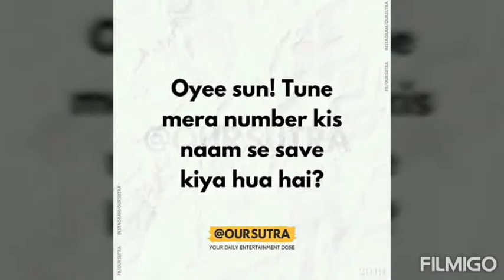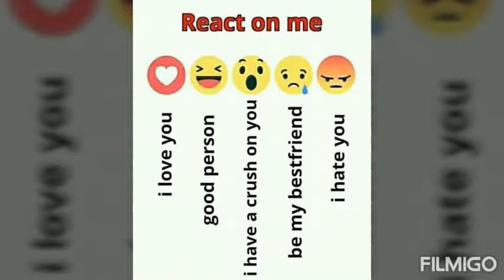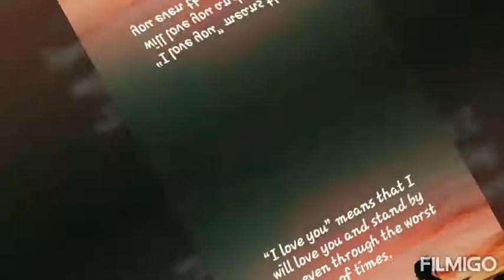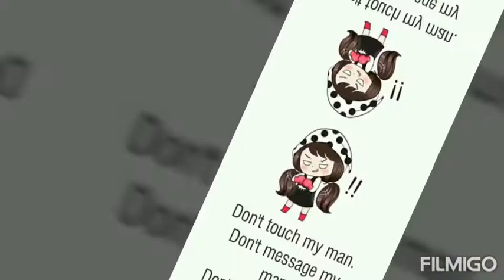Dimasa New Edit Song Bhaitilik(remix) ShuSh Music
Edit by Monit kr Hagjer

Yeh mera farz hai